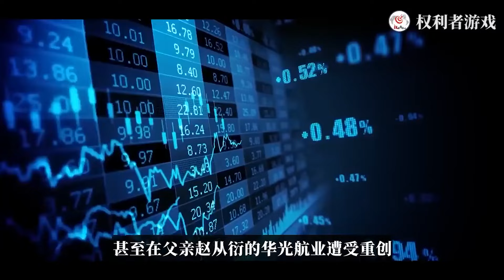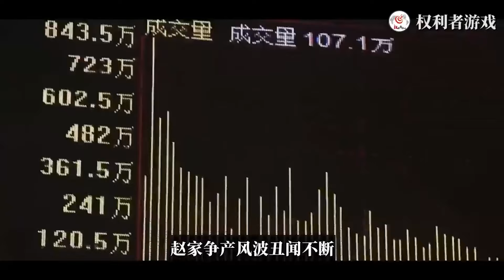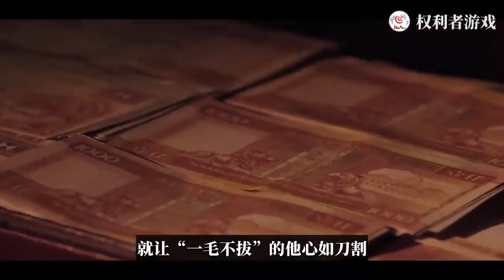永远的志玲姐姐！清纯性感全通吃，一副乳贴，艳压萧蔷17年，情定言承旭，乱情台首富，黑丝一扯定扶桑，第一女神的后宫列传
微卷长发、半永久式的甜美笑容、黄金比例身材，175的身高、34d的酥胸、娇软柔媚的嗲音，和滴水不漏的言谈。 以至于很多年后，刘德华都不禁发问，当年你为什么要脱掉皮草拥抱我？美人害羞地说：“我想人生中主持这种大型典礼就这么一次了，我一定要赌下这个机会。”没错，她赌赢了，很难想象，这个号称萧蔷接班人、新生代台湾第一美人林志玲就这样一夜炸红。